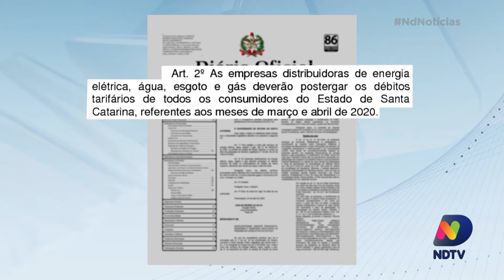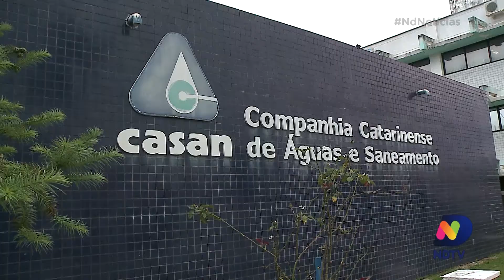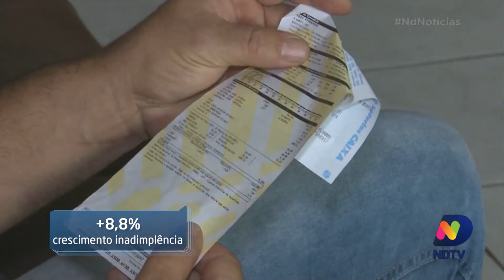Projeto de lei proíbe corte no fornecimento de água, luz e esgoto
O Governo do Estado aprovou o projeto de lei que proíbe o corte no fornecimento de água, luz, esgoto e gás à população até o fim deste ano.

A medida é para reduzir o impacto financeiro causado pela pandemia.

Veja a reportagem do ND Notícias sobre o assunto.